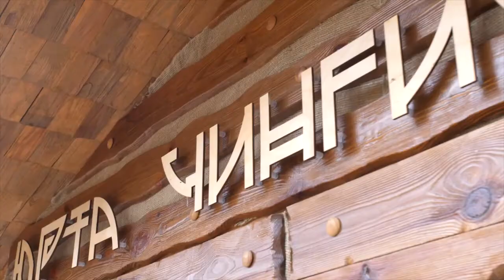Театралку продолжают украшать к новогодним праздникам Новости Кирова 09 12 2019